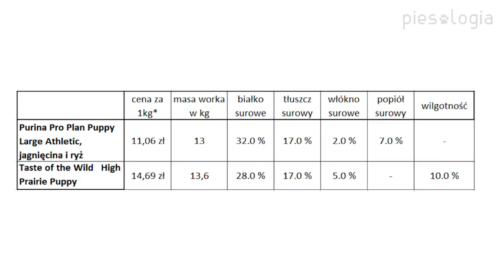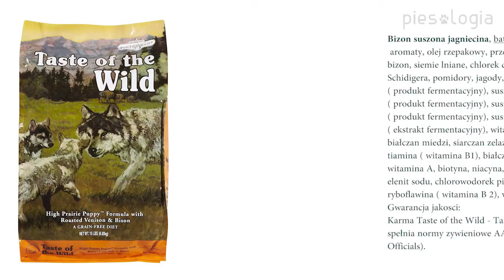Test karm Purina vs Taste of the Wild